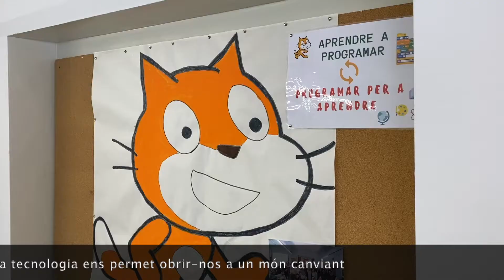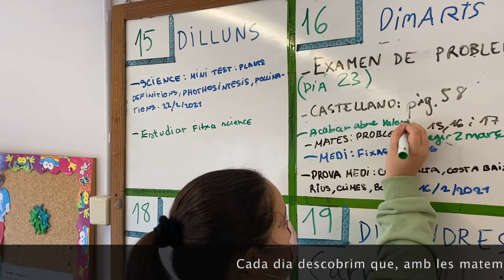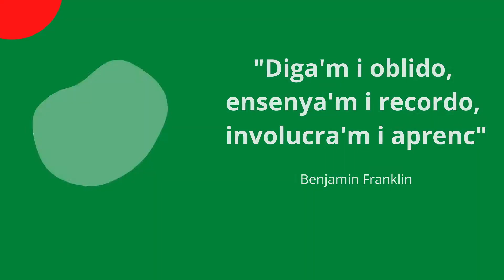Portes obertes 2021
Escola Charles Darwin
El Prat de Llobregat